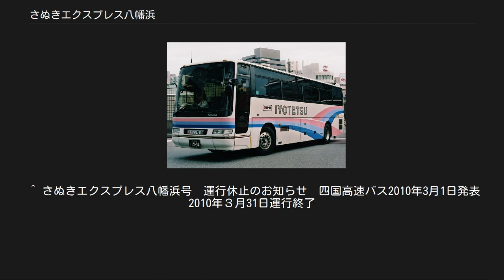さぬきエクスプレス八幡浜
さぬきエクスプレス八幡浜 伊予鉄南予バス（日野・セレガ） さぬきエクスプレス八幡浜 四国高速バス（日野・セレガ） さぬきエクスプレス八幡浜（さぬきエクスプレス　やわたはま）は、伊予鉄南予バスと四国高速バスが運行していた香川県高松市、丸亀市、善通寺市、観音寺市と愛媛県内子町、大洲市、八幡浜市を結ぶ昼行高速バスである。
全便予約定員制。
車内は自由席。
 2010年3月31日の運行をもって廃止された。
以下の記載は同日時点のものである。
 1日3往復で、両社が1.5往復ずつ担当。
 ‹JR高松駅 - 県庁通り - 栗林公園前 - ゆめタウン高松 - 高松中央インターBT - 高速丸亀 - 善通寺インターBT - 高速観音寺› - ‹内子 - 東大洲 - 大洲駅前 - 大洲本町 - 大洲営業所 - 八幡浜 - 八幡浜港› ‹停留所 - 停留所›でくくられた中での相互の乗降はできない。
 「ゆめタウン高松」、「高松中央インターBT」、「善通寺インターBT」、「内子」、「大洲営業所」でパークアンドバスライドが可能である。
 伊予鉄南予バス唯一の高速バスで、唯一の愛媛県外定期路線バスである。
四国高速バスにとっても、同社が運行する四国島内高速バス路線で唯一JR四国バスと共同運行を行なわない路線である。
さらに、四国島内の県間にまたがる高速バスは、この路線開設まで、すべての路線が県庁所在都市同士を結ぶ路線であったので、発着地いずれかが県庁所在地でない高速バス路線は、四国で初めてかつ当時唯一の事例であった。
 このように、「はじめて」づくしの路線であり、動向が注目されていたが、利用状況は芳しくなく、愛媛県側の発着地を八幡浜港に移動し、臼杵港・別府港ゆきフェリーと連絡するダイヤに改正した上、フェリーとバスのセット乗車券を発売するなどのてこ入れが行われた。
高松からだと、大分・別府へは瀬戸大橋線と山陽新幹線経由で最低2回の乗換えが必要である上、遠回りになる。
このルートを短絡する新ルートとしてPRが行われているが、利用者の増加につながらず、開設から1年で減便に至った。
その後も利用者数は延びず、ついに路線廃止にまで追い込まれた。
 高松（高松駅～高松中央ICBT）～八幡浜港間の高速バスと、八幡浜港～臼杵港・別府港間の九四オレンジフェリー・宇和島運輸フェリーのセットきっぷ「高速バス+フェリーセットきっぷ」を発売していた。
このきっぷは当初高松側のみの発売で、フェリー両社では発売していなかったが、2008年8月26日からはフェリー両社でも発売していた。
 バスの乗車券は、伊予鉄南予バス営業所、四国高速バス案内所、ローソン、ファミリーマートなどコンビニ、旅行会社で事前に購入することができる。
電話・インターネットで予約ができる。
座席定員制なので、バス乗車時に支払うこともできた。
ただし、伊予鉄道の各営業所、いよてつチケットセンターでは購入できなかった。
 ^ さぬきエクスプレス八幡浜号　運行休止のお知らせ　四国高速バス2010年3月1日発表2010年３月31日運行終了